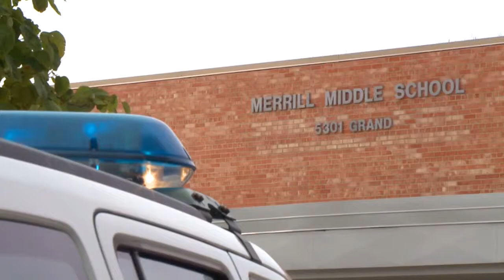KCCI Spot News Merrill Lockdown